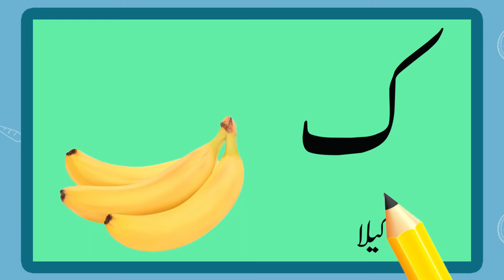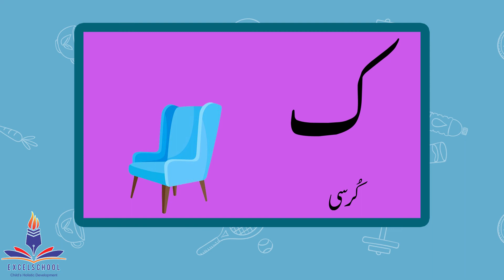Kaaf | Urdu | Class PlayGroup | Excel School